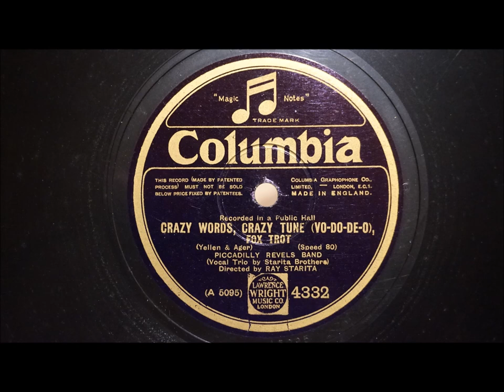Picadilly Revels Band (Ray Starita) - Crazy words, crazy tune